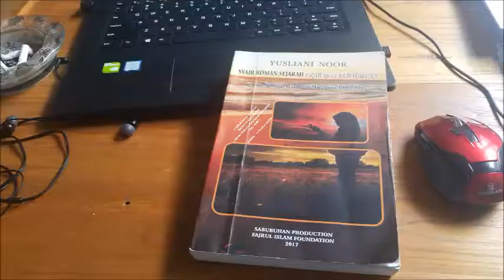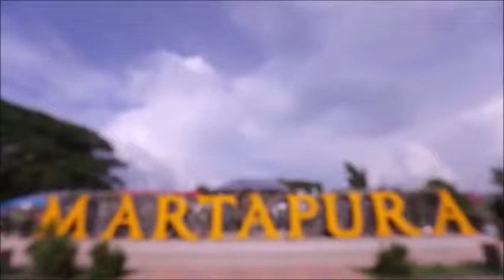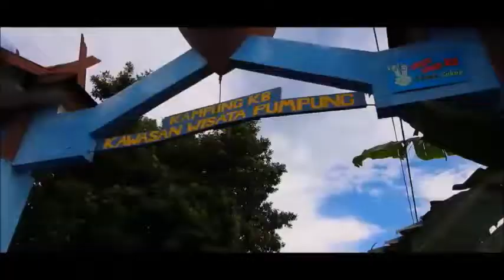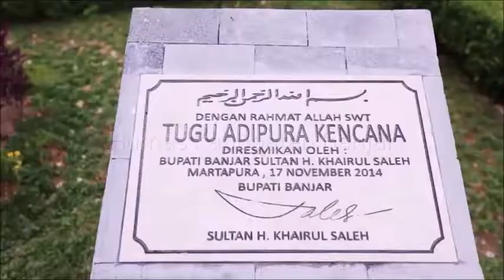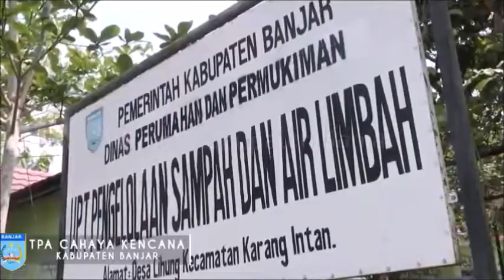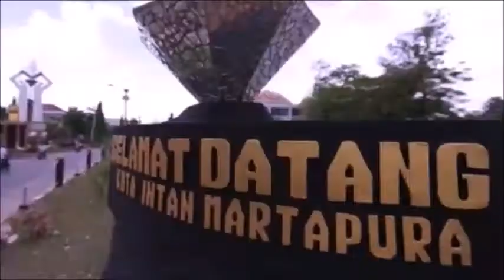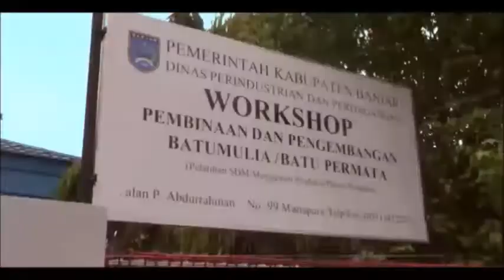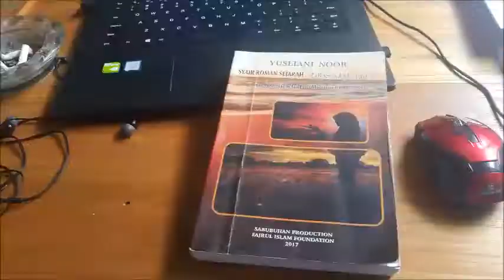SYAIR RAHASIA KEHIDUPAN - 20. Tuan Pikram Bihar Bertamu ke Rumah Tuan Haji Bahrun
SYAIR ROMAN SEJARAH  :
 RAHASIA KEHIDUPAN
( Zaman Kolonial Belanda di Martapura 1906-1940 )

Karya : Yusliani Noor